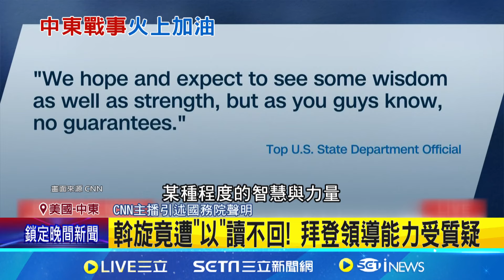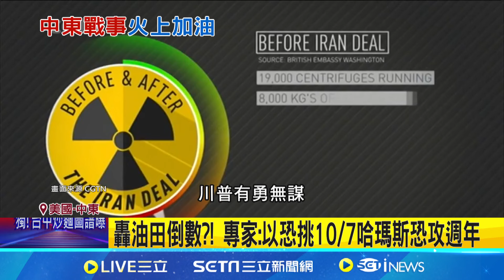以色列攻伊倒數 ! 川普:就該瞄準核設施｜三立新聞網 SETN.com